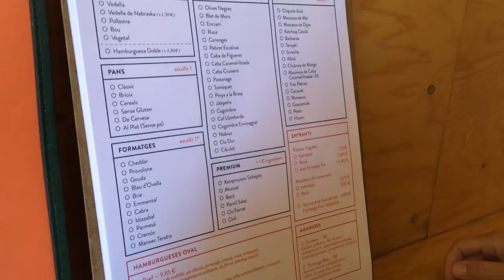VLOGMAS 2 - L'ANNIVERSAIRE DE CARLA !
Bonjour tout le monde ! Dans le Vlogmas numéro 2, on vous montre l'anniversaire de Carla, une super journée où on a mangé sans arrêt et on a fait mille kilomètres en vélo ! On vous attend demain pour la suite !

► CARLA carlarosa7
► LOUISIANE louisiane13

Pour info : Plein de vlogs sur l'anniversaire de Carla à venir hahaha